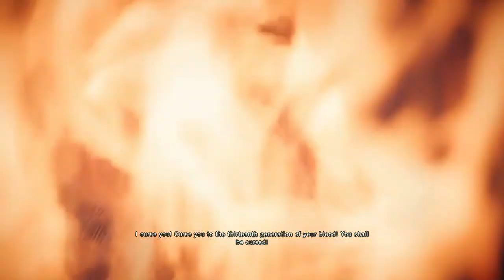Where's Arno?: Assassian's Creed Unity Let's Play Ep 01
And if you haven't already, make sure you check out LootCrate.